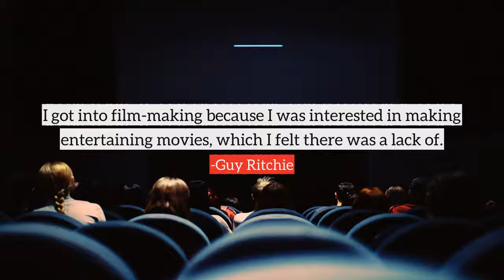Guy Ritchie top Quotes, best quotes from Guy Ritchie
Following are the few quotes from Guy Ritchie, in this video
1) What I liked about American movies when I was a kid was that they're sort of larger than life and I think I'm still suffering from that reaction.
2) Previously, on Lock, Stock, I went to bed at two in the morning and woke up at five in the morning, and on this one I was known to nod off on the set occasionally.
3) I got into film-making because I was interested in making entertaining movies, which I felt there was a lack of.
4) I like death. I'm a big fan of it.